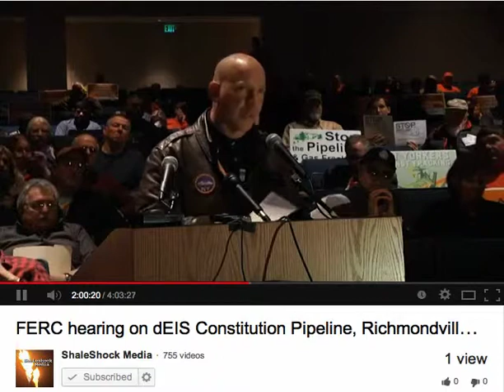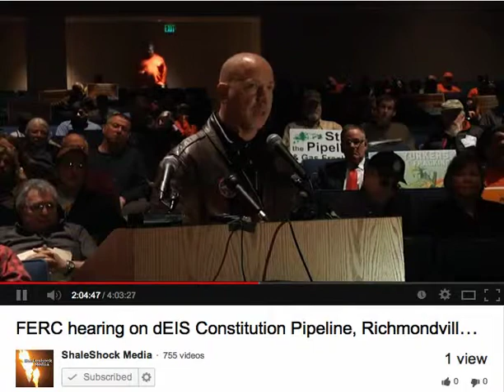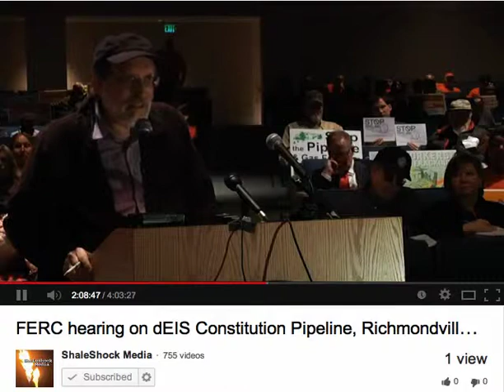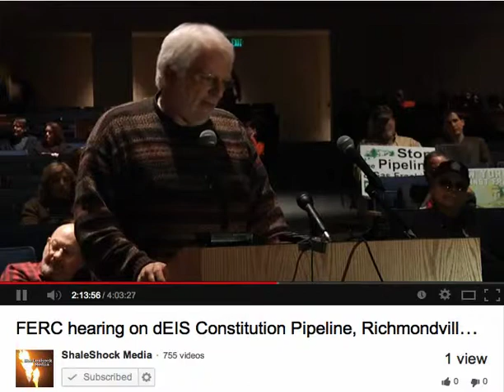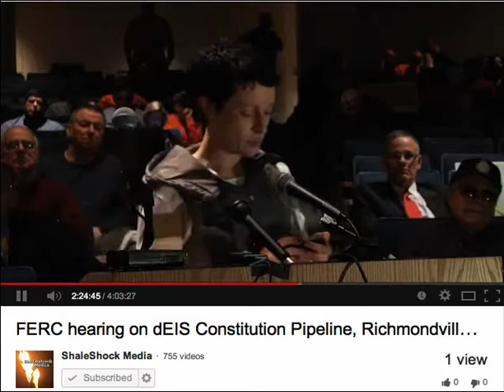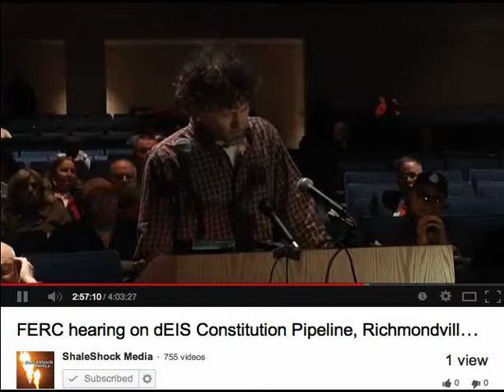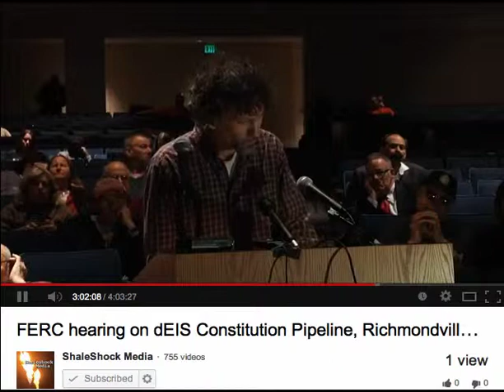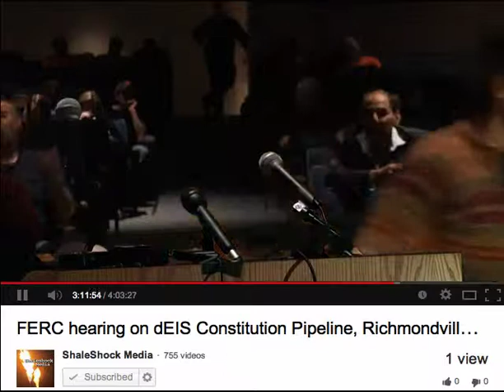temporary jobs are NOT a good reason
Mar 31, 2014. Richmondville/Cobleskill NY High School. Federal Energy Regulatory Commission (FERC) public hearing on the draft Environmental Impact Statement for the proposed Constitution pipeline.